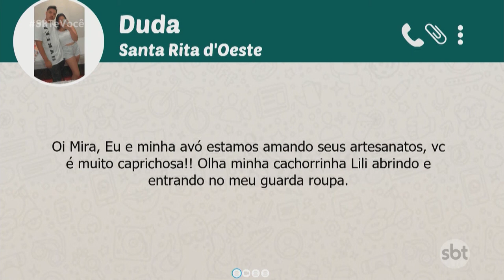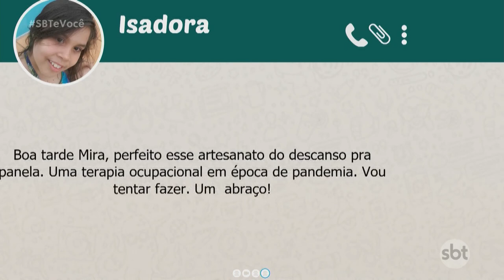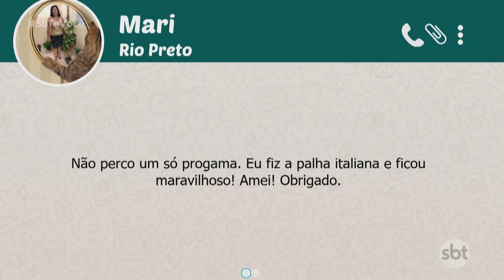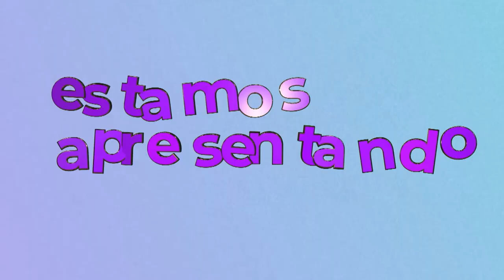SBT e Você - (30-04-2021)